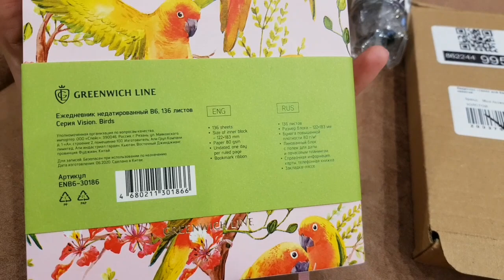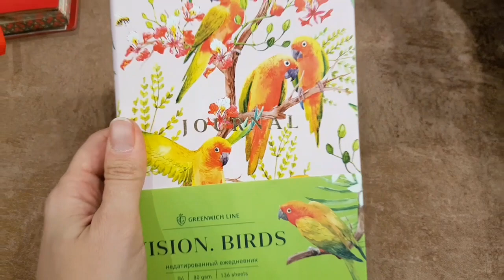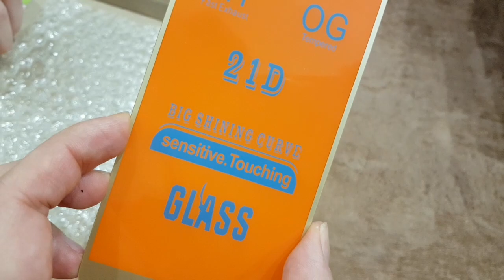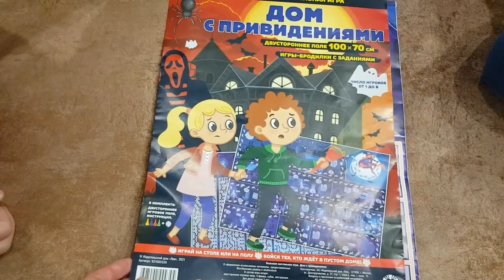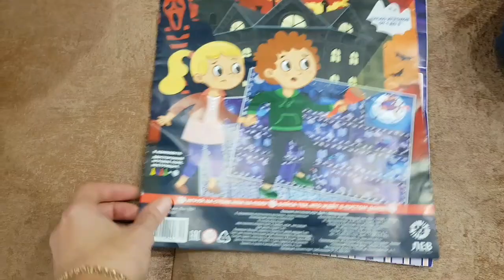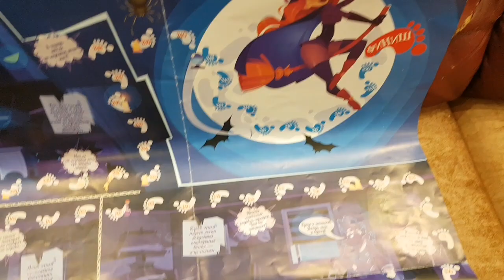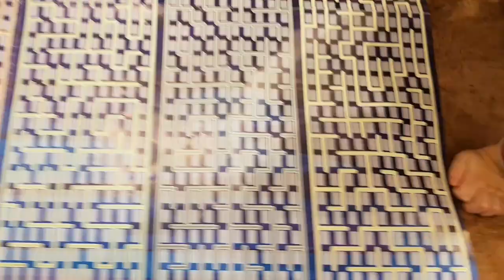ЗАКАЗ С WILDBERRIZ/Новогодние украшения🎄ПРИЧУДЫ ЗИМЫ 2022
Всё меньше времени остаётся до встречи Нового года, а дел впереди ещё много! всё нужно успеть!